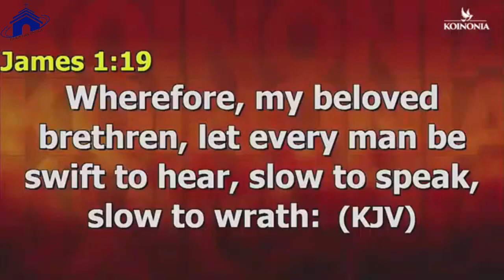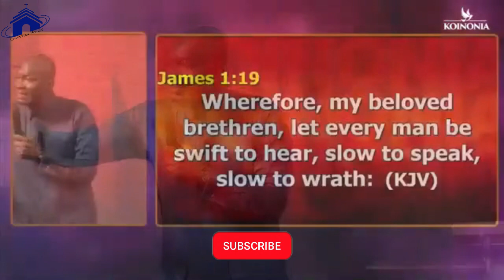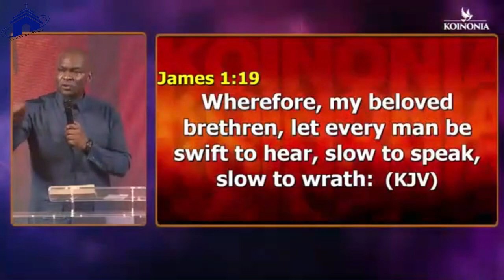SLOW TO SPEAK | BE QUICK TO HEAR | SLOW TO WRATH | APOSTLE JOSHUA SELMAN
below is the account detail:

Account number:
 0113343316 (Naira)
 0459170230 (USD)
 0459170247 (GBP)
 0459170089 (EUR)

Branch: 13/15, Manchester Road, GRA, Zaria, Kaduna State

Account Numbers;
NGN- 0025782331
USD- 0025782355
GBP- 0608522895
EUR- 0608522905